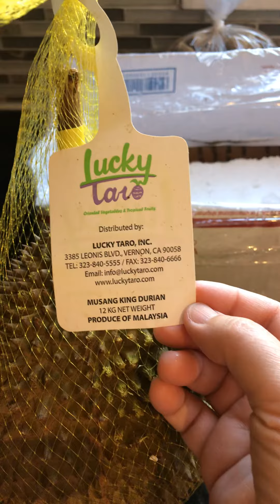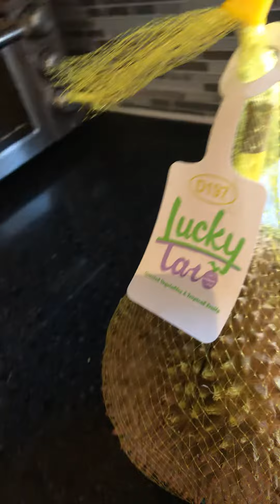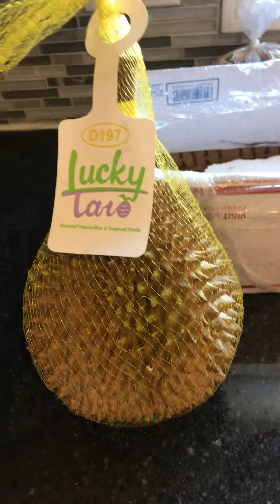How to eat sau rieng